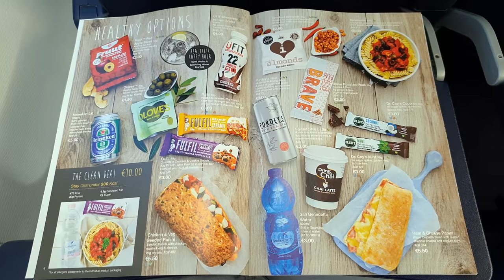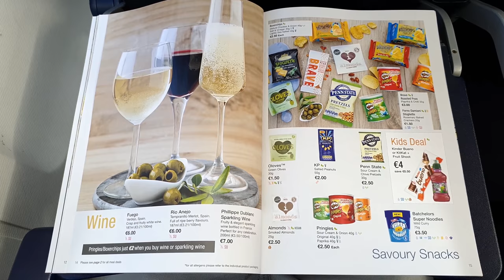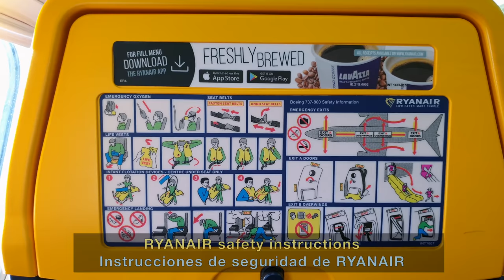TRIP REPORT | Flying to Tenerife in 2021! ツ | RYANAIR Boeing 737 | Santiago to Tenerife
RYANAIR Trip Report flying from Santiago to Tenerife, in the Canary Islands, onboard one of the more than 400 Boeing 737 operated by Ryanair on a cloudy winter morning.

A very comfortable flight to Tenerife from Santiago de Compostela. As the title says, a flight from home (my hometown) to paradise, although today the weather wasn't the best in Tenerife.

At the beginning of the video, I tried to make a little comparison between how Santiago airport looked just before the pandemic and how it does now. I didn't know how to mix those images, and I came up with this weird idea. I hope you find it, at least, original.

Have you flown already with RYANAIR? Which route? How was the experience? Have you flown to the Canary Islands? Read you in the comments!

FLIGHT INFO:
· Airline: RYANAIR
· Airplane: Boeing 737
· Flight number: RYR1126 - FR1126
· AIRPORTS:
- Departure: Santiago de Compostela (SCQ - LEST)
- Arrival: Tenerife South (TFS - GCTS)
· Departure Gate: A5
· Seat: 10A
· Registration: EI-DCY
· Date of recording: January 2021

CHAPTERS
00:00 Intro
00:24 Santiago Airport
02:47 Boarding
05:34 Takeoff Santiago
10:32 Cruise & Catering
12:27 Descent & Approach
16:21 Landing Tenerife